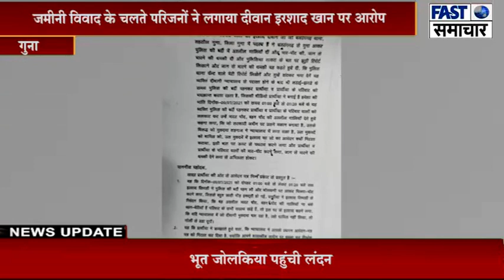गुना/जमीनी विवाद के चलते परिजनों ने लगाया दीवान इरशाद खान पर आरोप